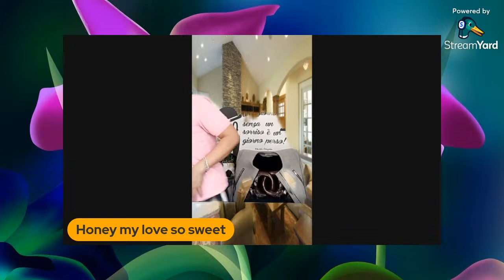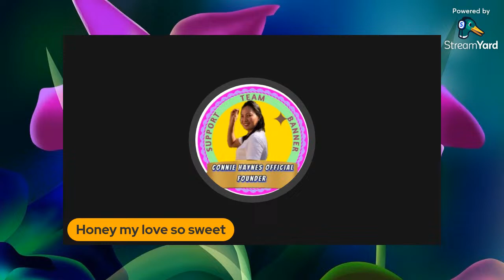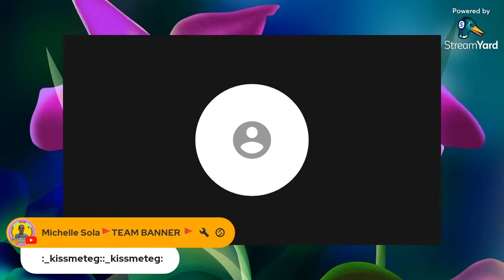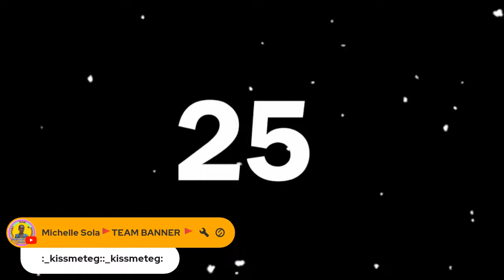Tara Live Tau With kiss me The singing Bee